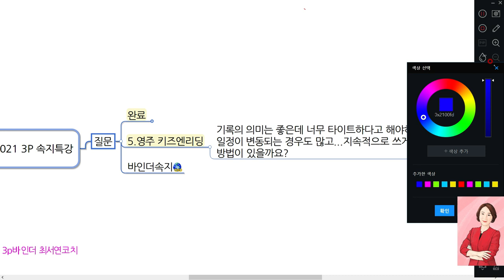3P binder Q&A 적다보면 너무 빽빽해서 타이트한 느낌이 들어요 by 최서연코치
ㅁ3p바인더 유저 피드백모임

*책먹는여자 BBM(binder,book,mindmap)수강생 단톡방 비번 10000*